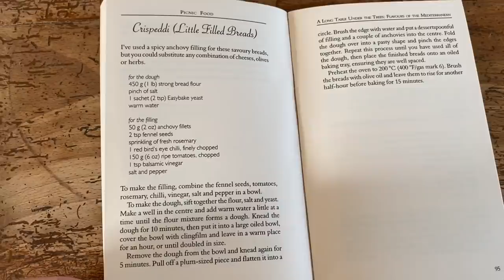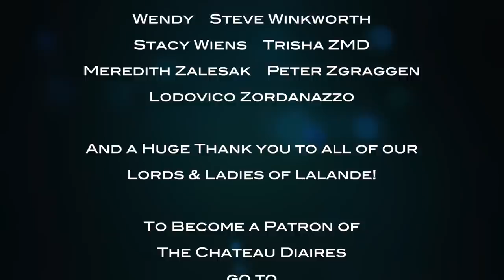THE CHATEAU DIARIES: A Chateau in Full Bloom!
Oh What a Day!!! The chateau is alive with industry and our fairytale plans are coming to life before our eyes! Ian the Builder starts working in the house, Selmar makes great progress on the new vegetable beds, Dan the Gardener works miracles in the potager, Mummy rejoices over a delivery of, um ,dirt, and I make a very exciting announcement about our Patreon account!

We show you what life is like in an ancient chateau in the heart of the French lockdown, and the creative crafts and activities that we’re turning to, to make the most of this period of enforced relaxation.

A very special thank you to all of you who have become Patrons of the Chateau de Lalande. As you can imagine, your help means more to me now than ever. Because of you, I'll be able to keep living at Lalande and making videos even without our chambres d'hotes income during lockdown! I’ve been overwhelmed by your kindness and generosity. On behalf of this beautiful chateau that will continue to survive and flourish because of you, thank you!!!